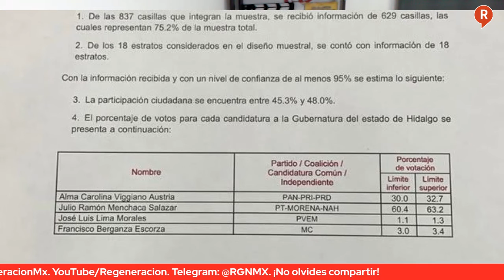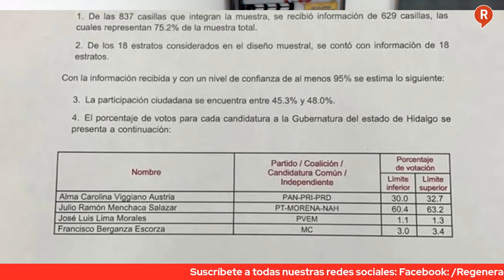Este sería el resultado preliminar del ganador en la elección de Hidalgo